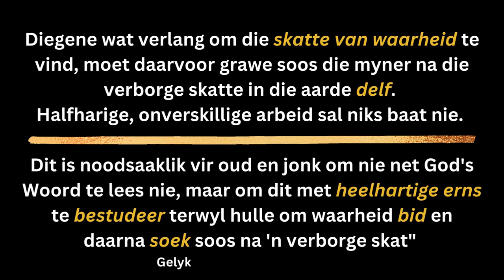ELIA - Geroepe werker van God. DEEL 5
Elia is God se geroepe werker, n getroue dienskneg, maar in 1 Konings 18 vind ons die ontmoeting van Elia en Obadja, wat ons as n huurling kan beskryf. Hoe tree n dienskeng op teenoor n huurling. is ek n dienskeng of huurling.